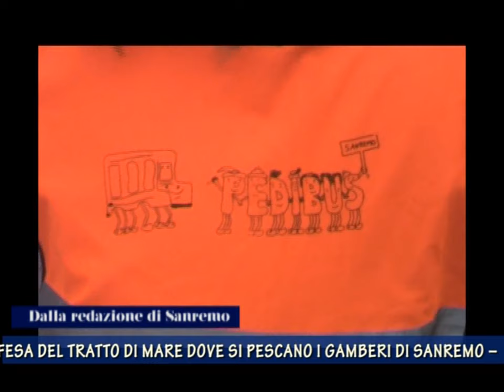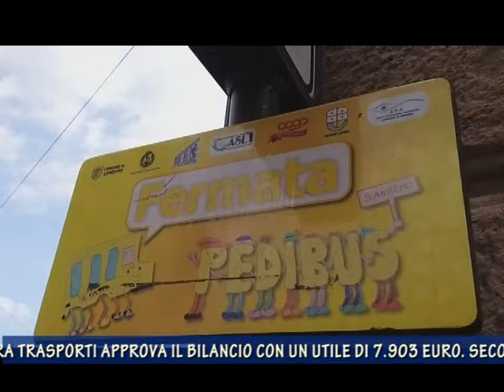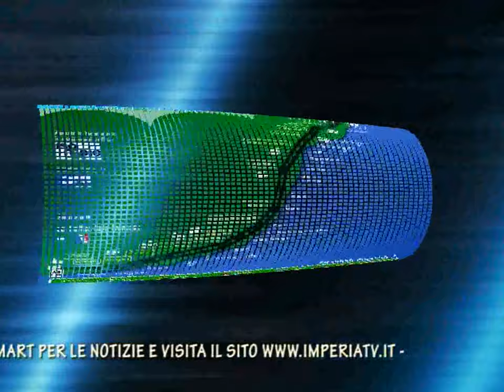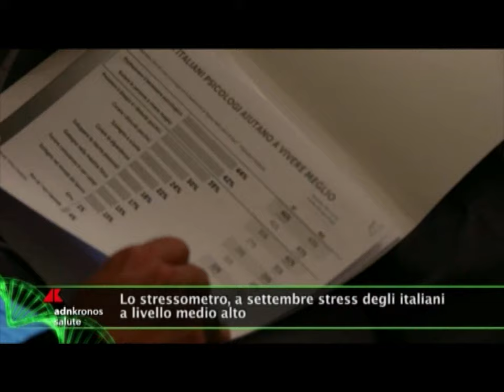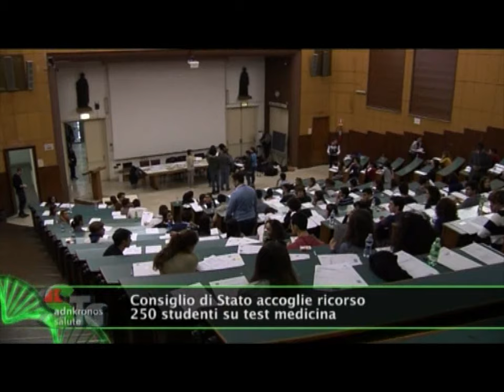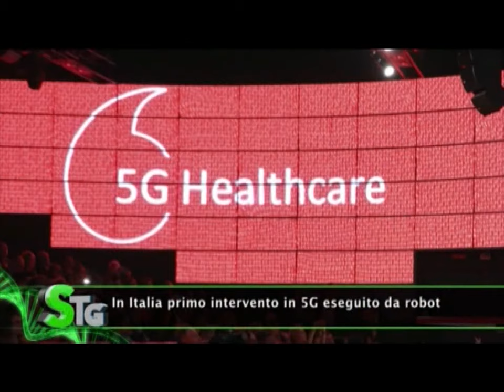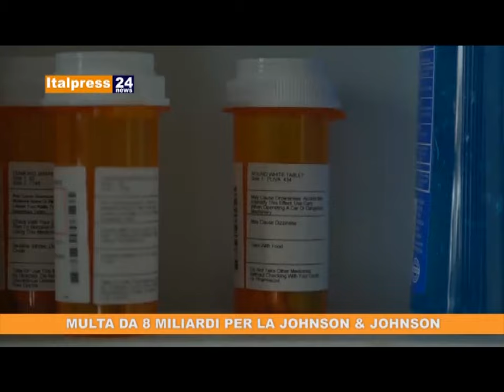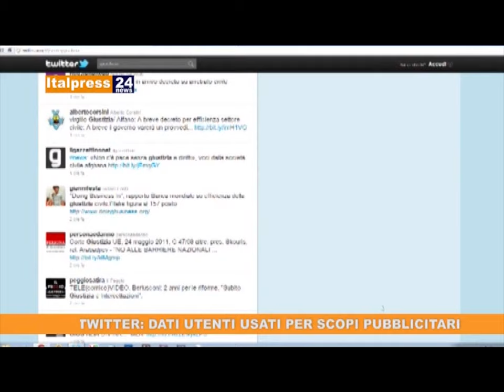TG SERA GIOVEDI' 10 OTTOBRE 2019